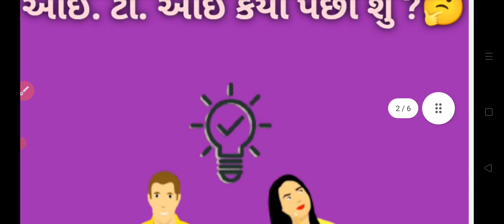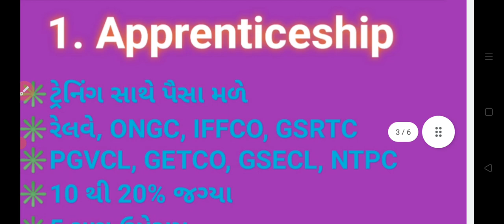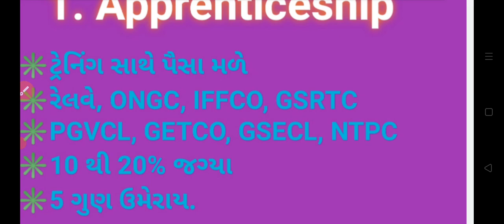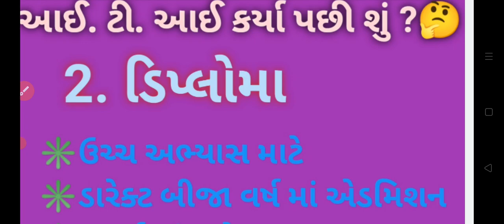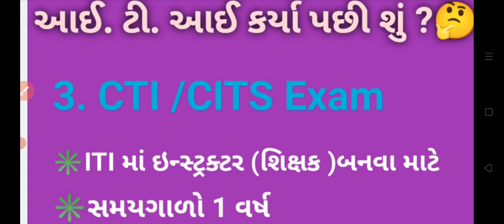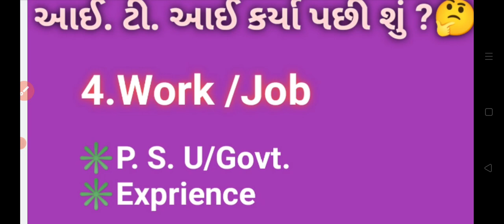ITI પાસ કર્યા પછી શું કરવું?/ITI Pachi Shu Karvu? /#@TREducation.